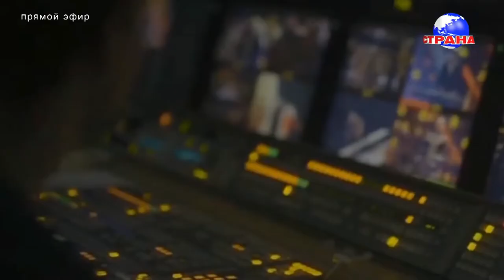В гостях у Страны FM Jazz Dance Orchestra